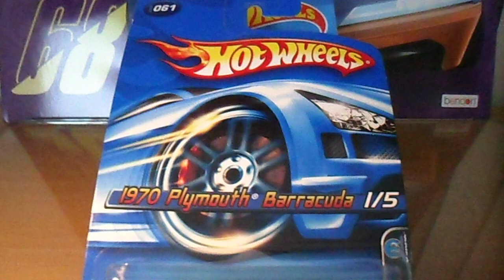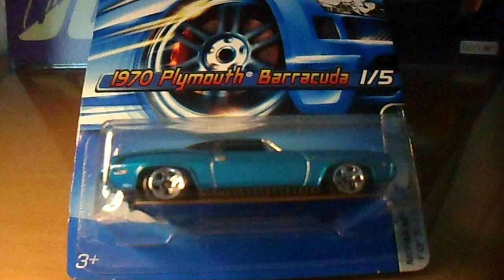MY NEW ADDITION TO MY COLECTION, OF HOT WHEELS & MATCHBOX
AT THE SCALE 1:64